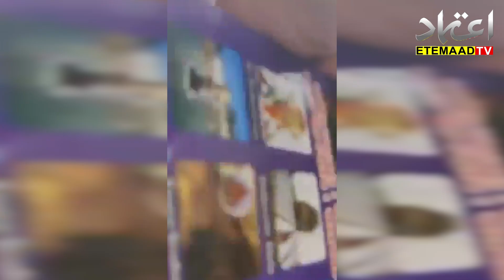ETEMAAD KHABARNAMA 8th JULY 2024